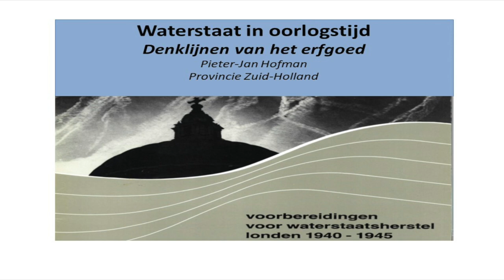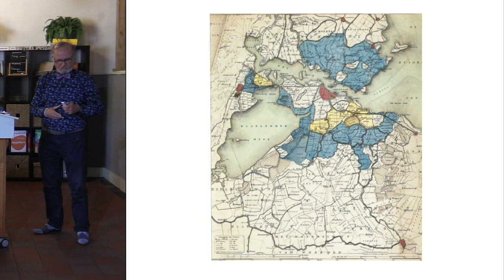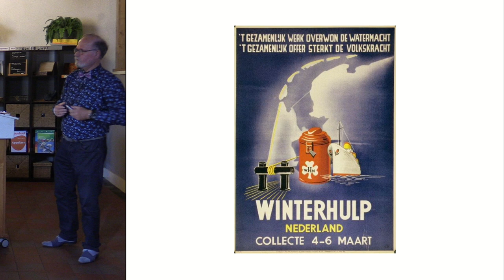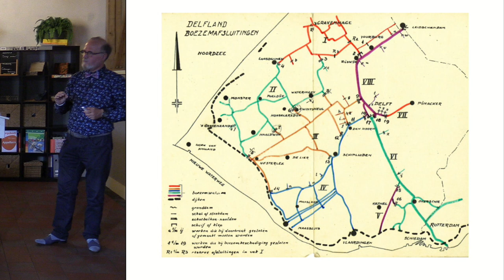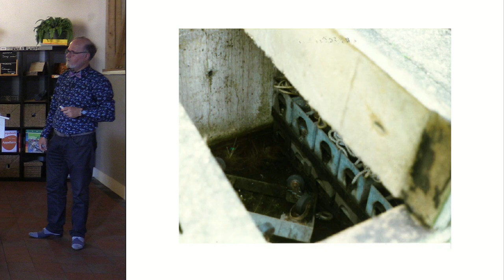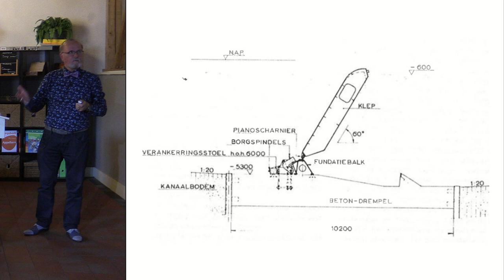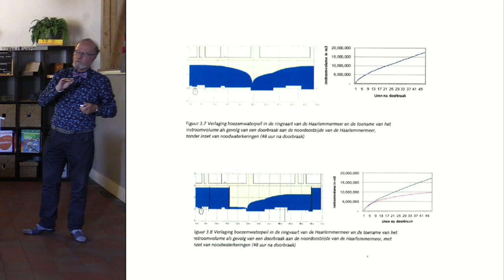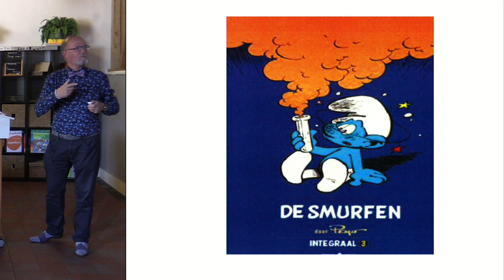Inspiratiedag Erfgoed | P03 - BWO - Jan Pieter Hofman (PZH)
BWO: Bescherming Waterstaatswerken in Oorlogstijd

Inspiratiedag over waterstaatserfgoed en bescherming waterstaatswerken in oorlogstijd (BWO): hoe kan historisch erfgoed invulling geven aan de huidige waterveiligheid?

Op vrijdag 7 september 2018 organiseerde een bijzondere inspiratiedag bij stoomgemaal de Tuut De inspiratiedag is ingegaan op het belang van het historisch (waterstaatkundig) erfgoed en de betrokkenheid van waterschappen hierbij.

Daarnaast laten verschillende waterschappen zien hoe zij omgaan met hun historisch erfgoed.

Aan bod is gekomen:

- Belang van historisch erfgoed en betrokken waterschappen;
- BWO, wat heeft het voor nut;
- Compartimentering in samenwerking met BWO’s;
- Koninklijke ereblijk naar aanleiding van watersnoden;
- Erfgoed, verkenning in de breedte;
- Waterstaatserfgoed, de Noord Hollandse aanpak;
- Waterstaatserfgoed, de Friese aanpak;
- Waterstaatserfgoed, de aanpak bij de Drents en Overijsselse Delta.